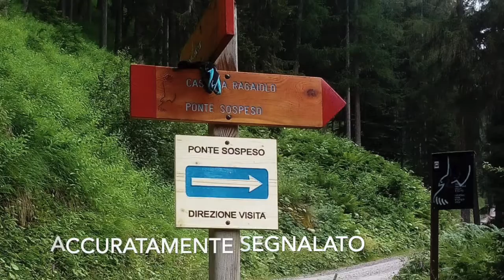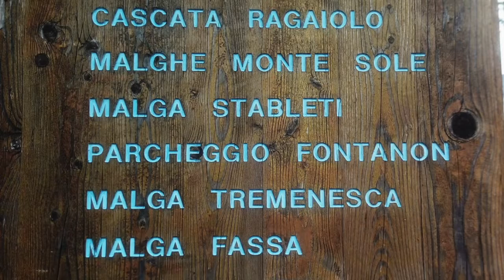TrentinAvventura al ponte tibetano Val di Rabbi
Alla scoperta del ponte tibetano sospeso nel parco naturale dello Stelvio.
Con la partecipazione di: Sara, Ely, Luana.

VideoMaker: Ely e Jex